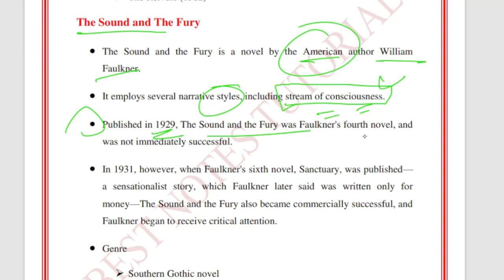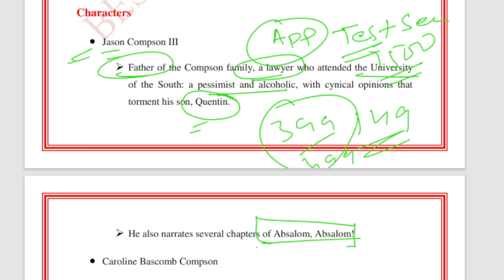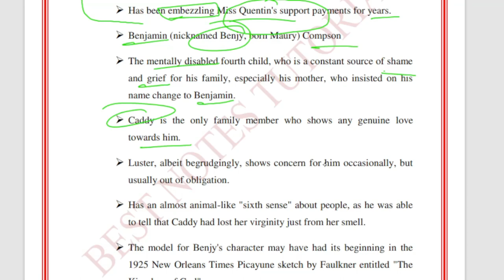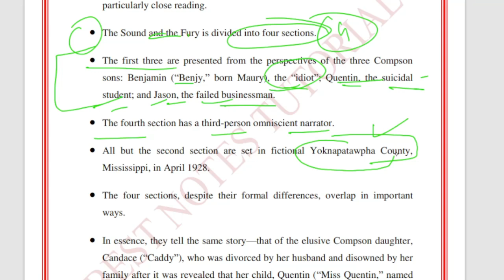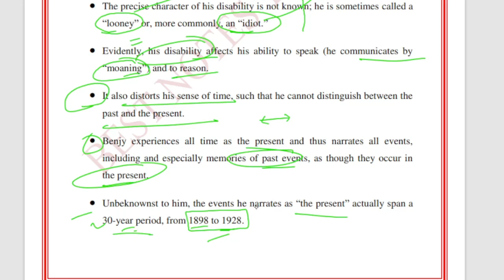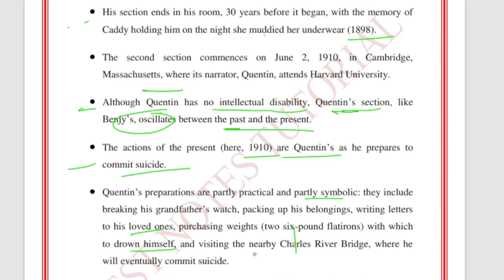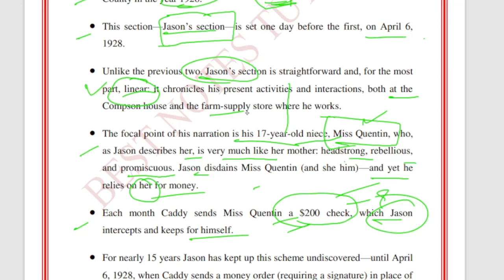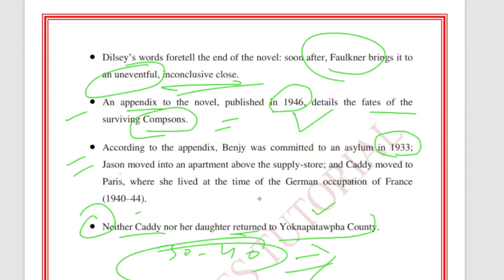Uksssc Lt and Lecture||Sound and the fury by William Faulkner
lt english upcoming vacancy
English Literature Notes Preparation|| Lt English|| Best Notes Tutorials

Tags -

Uksssc lt english uttarakhand,
Lt english uttarakhand syllabus,
Lt english uttarakhand pdf,
lt exam uttarakhand,

10 current affairs,

Queries-
What is the basic salary of LT teacher in Uttarakhand?
What is the qualification for LT teacher in Uttarakhand?
What is the exam pattern of LT grade teacher?
What is the qualification for LT exam in Uttarakhand?
What is the monthly income of LT?
What is the pay level of LT?
Is LT equivalent to B Ed?
What is the pay band for LT grade teacher?
What is the qualification for up LT grade English?
Who is eligible for LT grade exam?
What is the meaning of LT grade teacher?
What is the total marks for LT grade?
Is there interview in LT grade?
How can I become a lecturer in Uttarakhand?